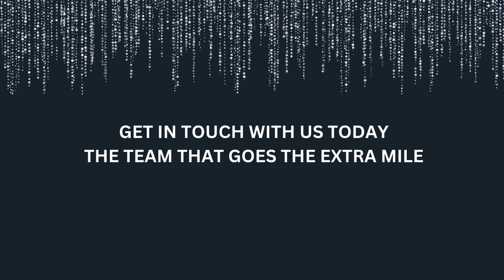24 DAYS OF CHRISTMAS PROPERTY!!!